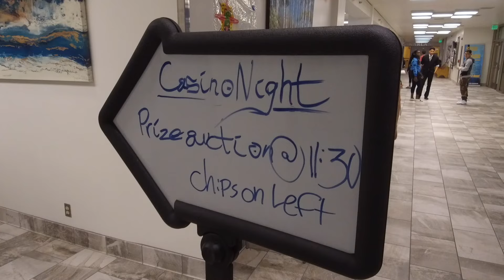He won BIG!!!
Vlog #19
The weekend off from school allowed me to go cheer on my cousin in her Cross Country Ski Race and then followed up the night with Casino Night.

Equipment I use:

Phantom 4
GoPro Hero 5

If you're still reading please comment what you liked about the video below and have a great day! :)